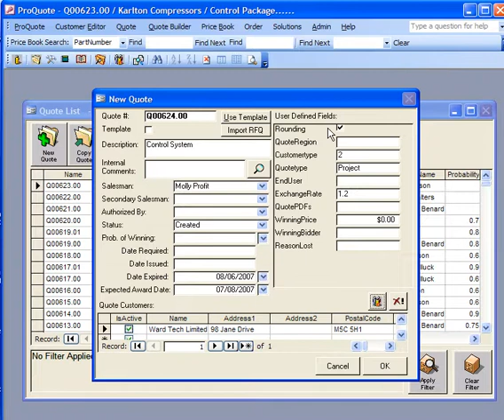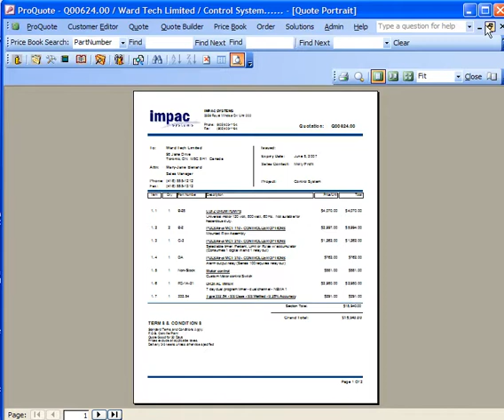ProQuote 002 - Demo 2.wmv